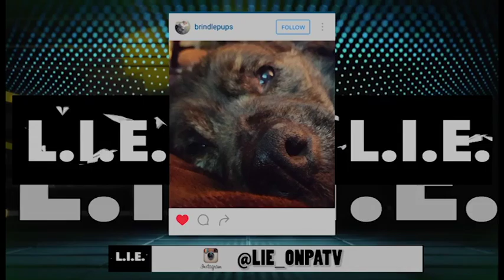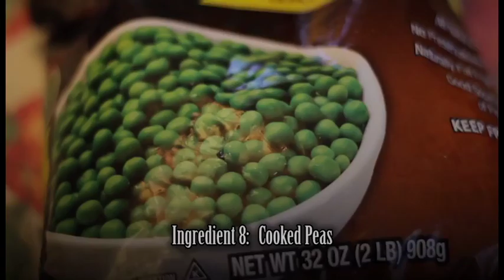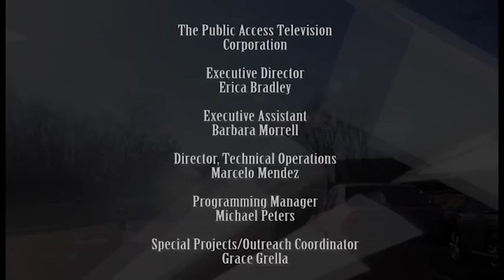PATV LIE: Episode 4 (Full Episode)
PATV’s mission is to promote and produce television programming of an educational, literary, cultural and civic nature. Our programming reflects the diversity and interests of our community and residents. PATV aims to heighten community awareness and increase community participation through the making and viewing of local television, and to encourage programming to reflect the concerns, interests and activities of our community.